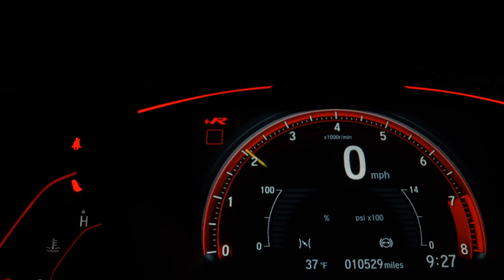HONDA CITY - 2010 - Franca/SP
Completo, com rodas de liga leve, comandos de som no volante e piloto automático e ar condicionado digital. . Muito novo. Pegamos seu carro ou moto na troca.

Veículo: HONDA / CITY 1.5 EX 16V
Ano: 2009/2010
Combustível: FLEX
Portas: 4 PORTAS
Câmbio: Manual
Cor: PRATA
KM: 140.000

✅ Air Bag
✅ Alarme
✅ Ar Condicionado
✅ Desembaçador Traseiro
✅ Direção Hidráulica
✅ Freio ABS
✅ Rádio e MP3
✅ Retrovisores Elétricos
✅ Rodas de Liga Leve
✅ Travas Elétricas
✅ Vidros Elétricos
✅ Volante com Regulagem de Altura
✅ Piloto Automático